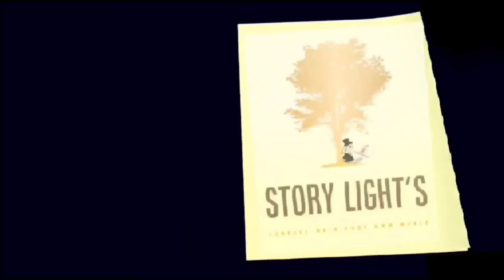Somadhan | Bonoful | Banaphooler Chhoto Galpa Samagra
"সমাধান"
বলাইচাঁদ মুখোপাধ্যায় (জন্ম: ১৯ জুলাই ১৮৯৯ - মৃত্যু: ৯ ফেব্রুয়ারি ১৯৭৯) একজন বাঙালি কথাসাহিত্যিক, নাট্যকার ও কবি। তিনি বনফুল ছদ্মনামেই অধিক পরিচিত। তাঁর সাহিত্যকর্ম বিশাল এবং বৈচিত্র্যময়। তার সাহিত্যকর্মের জন্য তিনি পদ্মভূষণ উপাধি লাভ করেন। "বনফুলের গল্প সমগ্র" বইটি তাঁর লেখা জনপ্রিয় একটি বই । আজকের গল্প "সমাধান" আমরা এই বইটি থেকেই নিয়েছি।

StoryLights connect with your own world